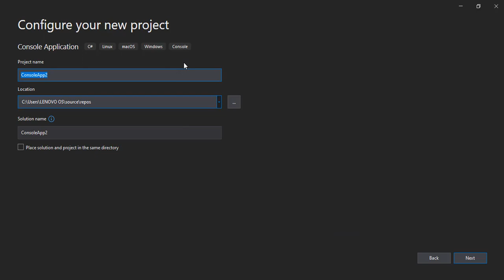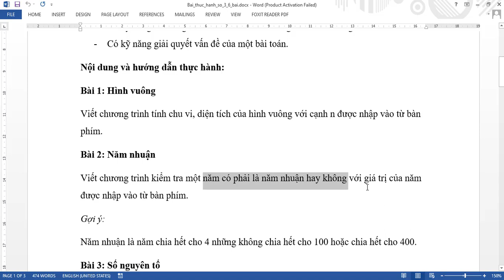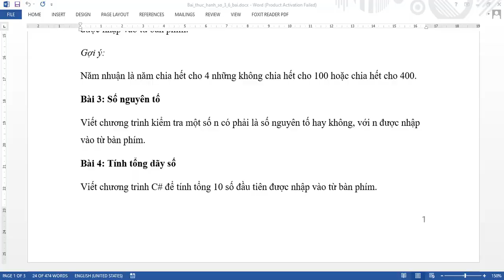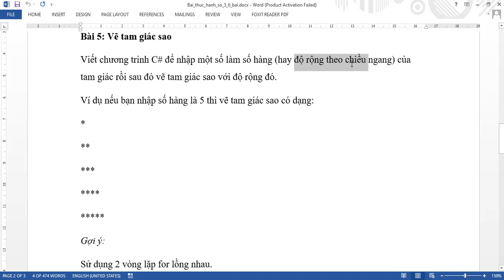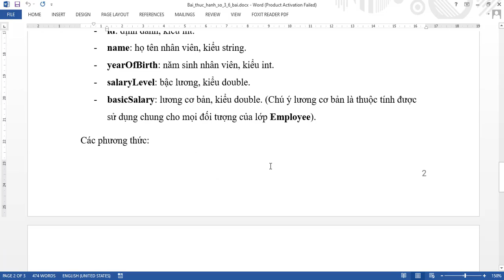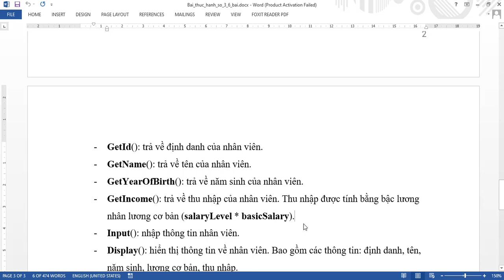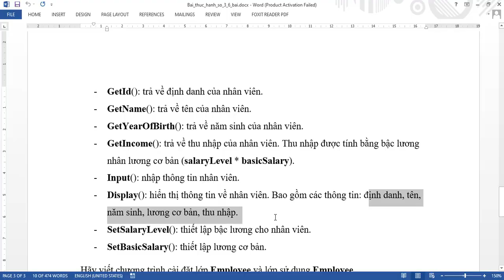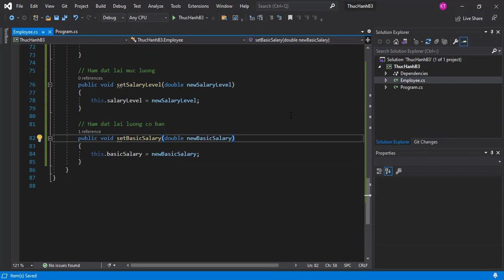C# - BÀI THỰC HÀNH SỐ 3 - NGÔN NGỮ LẬP TRÌNH 3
Trầm Vũ Kiệt xin kính chào tất cả mọi người.

Đây là kênh chia sẻ những kiến thức bổ ích về công nghệ thông tin và những kiến thức bổ ích khác trong xã hội.

Với mục đích phát triển bản thân và thành công, thành đạt, được tự do tài chính và sau đó là đóng góp cho xã hội để cuộc sống tốt đẹp hơn.

Kiệt Trầm
from Vietnam